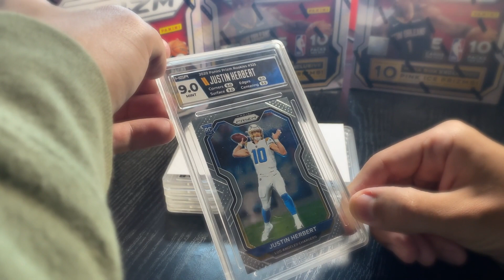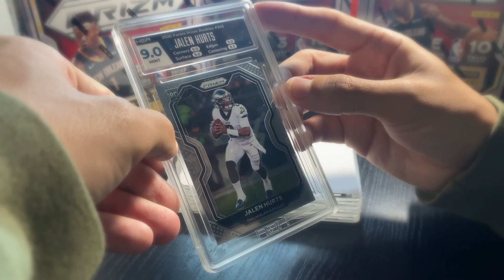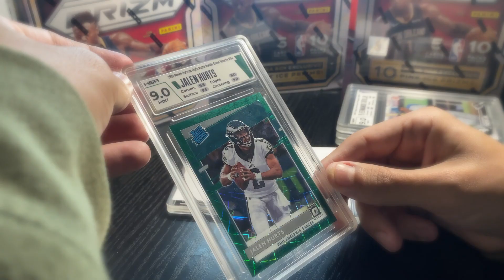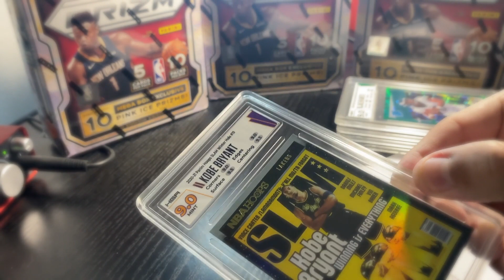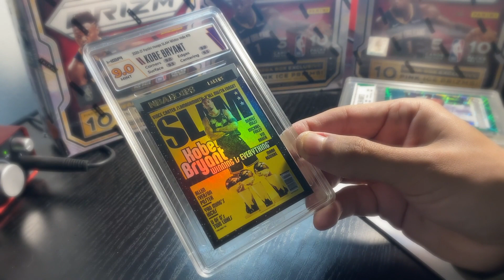HGA SUBMISSION REVEAL... I'M DONE. 🚮